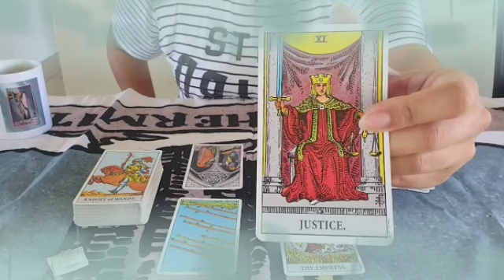برج القوس من 14 إلى 25 سبتمبر 2021 /تغير جذري في حياتك😯مين حرفH🤭إحذر من الموصفات دي😱الكلام ده حقيقي😔